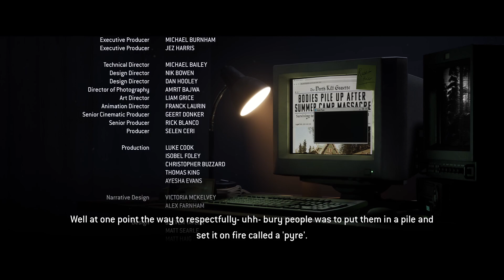The Quarry - Final Girl & Last Man Standing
These trophies always tend to take me a few tries. Never trust IGN.